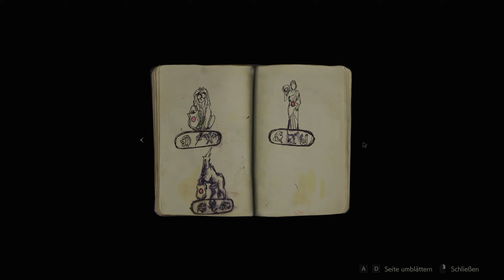Resident Evil 2 Remake - Ger Sub [1440P 60FPS] GTX 1060 6GB - first 30mins of -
The game just released yesterday (01/25/19) and it is stunning!
Playing on a Geforce GTX 1060 6GB - AMD Ryzen 5 1600
First 30 minutes of Resident Evil 2 ramake